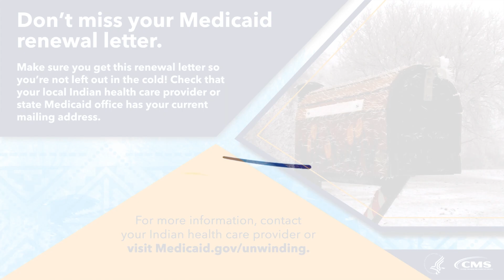Medicaid Renewal Letter – Salish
Make sure you get this renewal letter so you're not left out in the cold! Check that your local Indian health care provider or state Medicaid office has your current mailing address. A message from the Centers for Medicare & Medicaid Services.